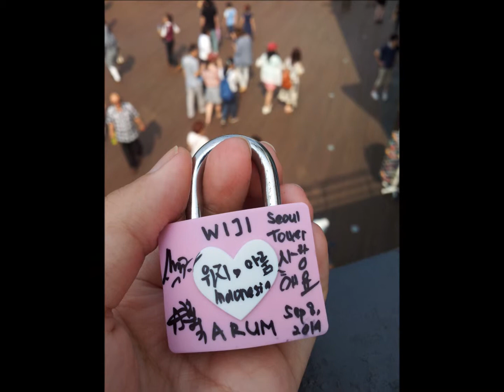NAMSAN SEOUL TOWER, SOUTH KOREA 2014, CHUSEOK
Chuseok 2014 falls on September 7-9, actually it was my fourth Chuseok since 2011. Every year, Korea celebrate their such a great day called Chuseok. Automatically, holiday for about three days given to all natives and foreigners who live in South Korea. I spent my holidays to visit that famous tourism place, Namsan Seoul Tower. It was my second time and there was something special put our lock love among others ^_^